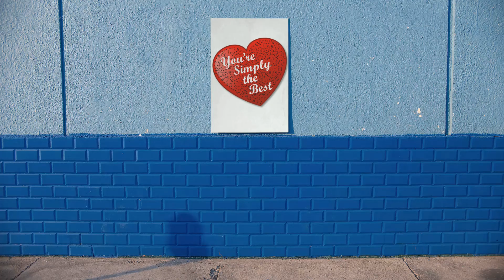SimplyTheBest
A nod to David and Patrick for this Valentine's Day.